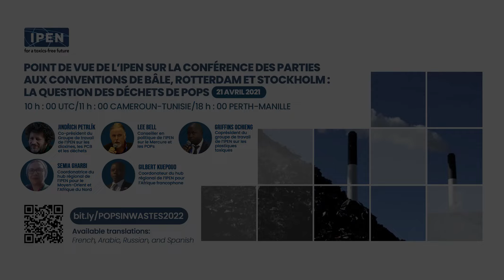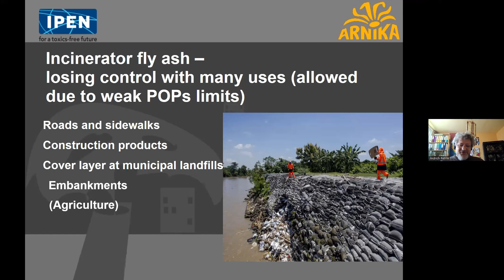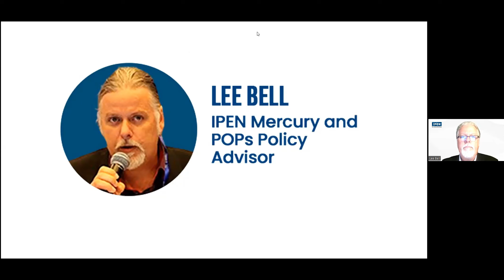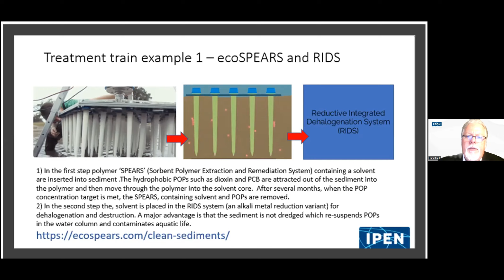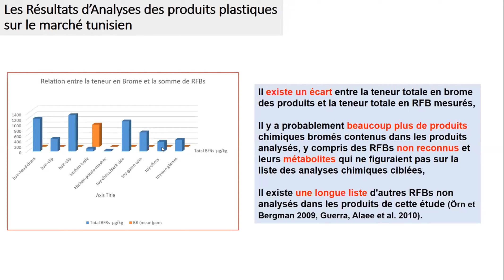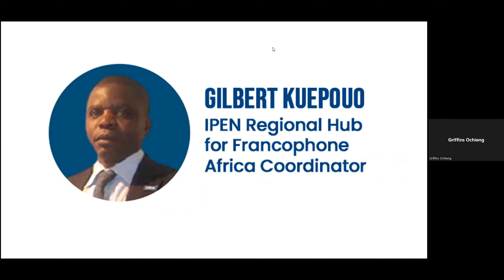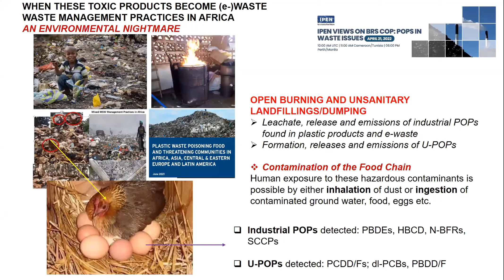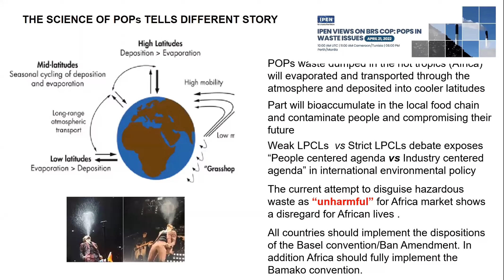Point de vue de l’IPEN sur la conférence des parties aux conventions de Bâle, Rotterdam et Stockholm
La méthodologie utilisée pour déterminer les limites des déchets de POP (faible teneur en POP) fixe une fourchette de valeurs allant de limites faibles à fortes.  Alors que l’IPEN est favorable à la fixation de limites strictes pour protéger la santé humaine et l’environnement, certaines parties soutiennent la fixation de limites les plus faibles sur la base de « considérations économiques ». Leur objectif ici est de protéger les profits de l’industrie dans les secteurs du plastique, du recyclage et de l’incinération des déchets.

Malheureusement, l’approche actuelle de la fixation des limites néglige les graves atteintes à la santé humaine et les coûts socio-économiques qui peuvent résulter du recyclage des déchets contenant des POP, ainsi que des exportations de déchets vers les pays en développement et les pays à économie en transition.

Au cours de ce webinaire, les experts de l’IPEN expliqueront les raisons justifiant la nécessité de proposer des limites plus strictes et plus sûres pour les déchets de POP.

Panélistes :
Jindrich Petrlik, Program Director, Toxics and Waste Programme, Arnika, Czech Republic
Lee Bell, Mercury and POPs Policy Advisor, IPEN, Australia
Semia Gharbi, Regional Coordinator for Middle East and North Africa, IPEN, Tunisia
Dr. Gilbert Kuepouo, Regional Coordinator for Francophone Africa, IPEN, Cameroon

Animateur :
Griffins Ochieng, Toxic Plastics Working Group Co-Chair, IPEN